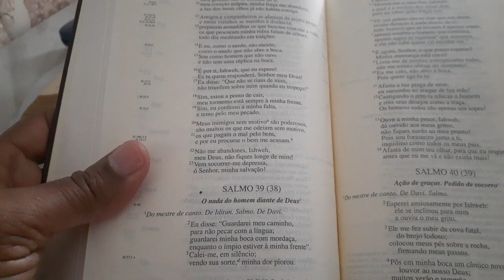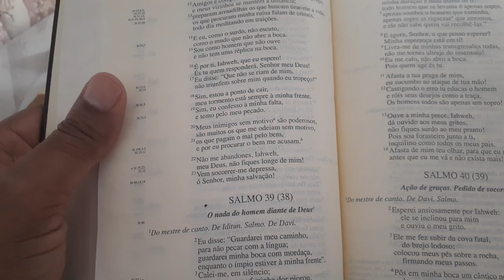SALMO 39 - O nada do homem diante de Deus.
Versão da Bíblia de Jerusalém, 5ª impressão, 2008.
Agradecimento: Bíblia que foi presenteada pelo Capelão Leonildo da Escola Naval. Quando de minha visita em 26 de Janeiro de 2011. Que querido Pe Léo.